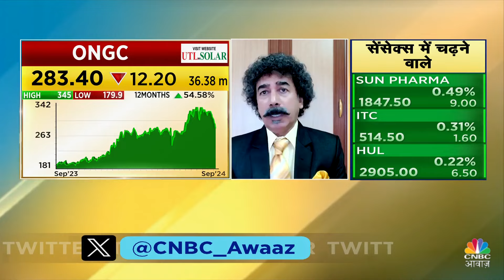Crude Oil Downfall Impact | कच्चे तेल की भारी गिरावट से क्या पड़ेगा ONGC या Oil India पर भारी असर?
Aur Kya Chal Raha Hai | कच्चे तेल में कमी से ONGC, ऑयल इंडिया में दबाव देखा जा रहा है...अपस्ट्रीम कंपनियों में क्या चल रहा है और प्रभुदास लीलाधर की क्या है रिपोर्ट बता रहे हैं यतिन मोता

n18oc_business